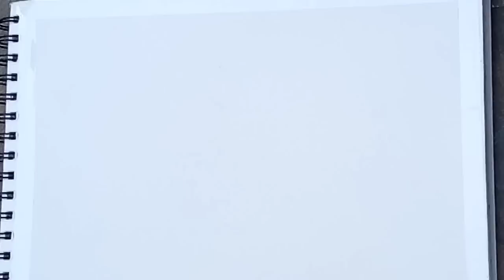Morning yoga Sunset Scenary Drawing ll step by step with Oil Pastel Colours for beginners